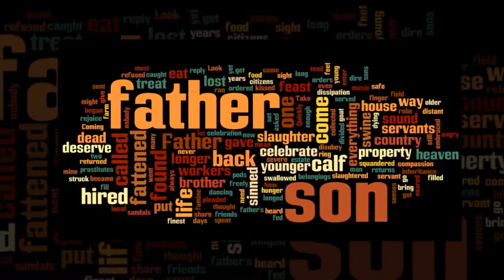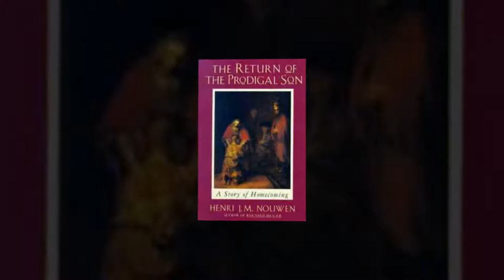Rembrandt's Return of the Prodigal Son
Matt Daly uses a famous painting to reflect on one of the most well-known parables of Jesus.